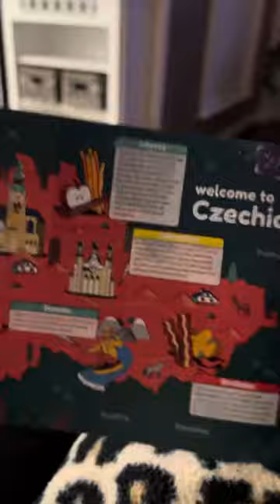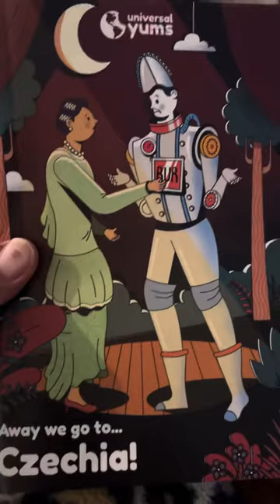Universal Yums! 420 Global Treats